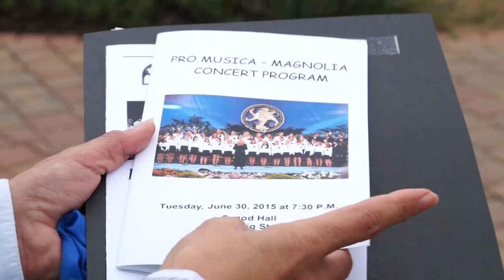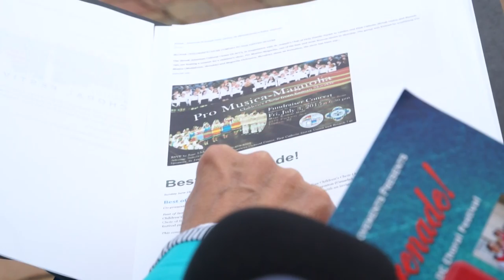SOBRANSKÝ MAGAZÍN 62. vydanie